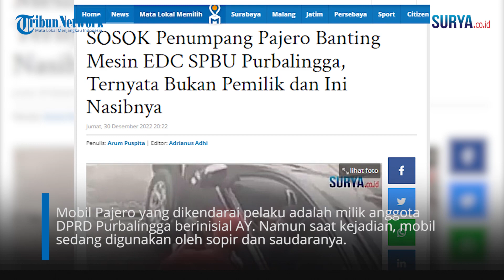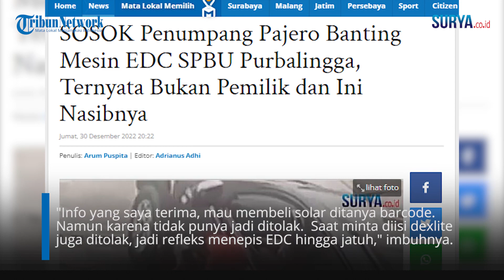Sosok Penumpang Pajero yang Viral di SPBU Bukan Pemiliknya, Pinjaman Saudara Karena Jarang Dipakai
VP: Erricson

SURYA.CO.ID - sosok penumpang mobil Pajero yang membanting mesin EDC di SPBU Purbalingga. Ternyata, ia bukan pemilik mobil Pajero.

Ia hanya meminjam mobil tersebut dari saudaranya yang merupakan anggota DPRD Purbalingga.

Kapolres Purbalingga, AKBP Era Jhony Kurniawan menjelaskan, kasus tersebut sudah diselesaikan secara kekeluargaan.

"Sudah dimediasi kedua belah pihak antara pelaku dan pihak SPBU telah dipertemukan di Polsek Bukateja," katanya kepada tribunjateng, Rabu (28/12/2022).

Dari hasil mediasi, pengendara Pajero telah meminta maaf kepada pihak SPBU atas kejadian saat itu. Pemilik Pajero bersedia menanggung kerugian atas kerusakan alat EDC.

Keduanya sudah saling menerima. Pelaku juga siap bertanggung jawab atas kerusakan alat yang ditimbulkan," terangnya.

Mobil Pajero yang dikendarai pelaku adalah milik anggota DPRD Purbalingga berinisial AY. Namun saat kejadian, mobil sedang digunakan oleh sopir dan saudaranya.